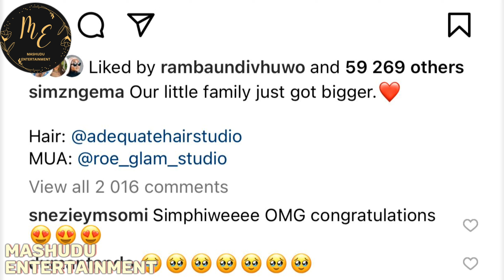Actress Simphiwe Ngema And Her Longtime Boyfriend Tino Chinyani Are Pregnant Again, Congratulations!